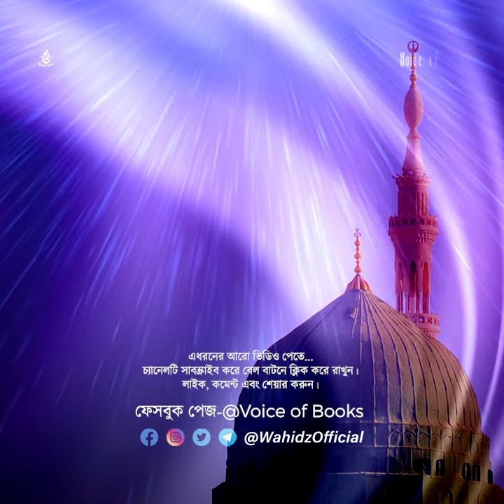সর্বশ্রেষ্ঠ কারামতের উদাহরন | মুসলমানের হাসি | মাওলানা আশরাফ আলী থানভী রহঃ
সর্বশ্রেষ্ঠ কারামত
এলেম ও আমল
পৃষ্ঠা- ২৫০